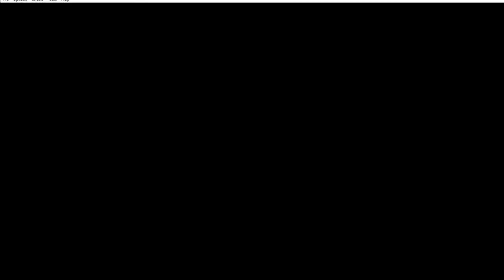I found a WHAT?! Pokemon Leaf Green Novice Nuzlocke Part 2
Today scooby doo and jotaro join the ranks of hopefully not dying, but with MT moon up ahead, who knows whose death is awaiting us.